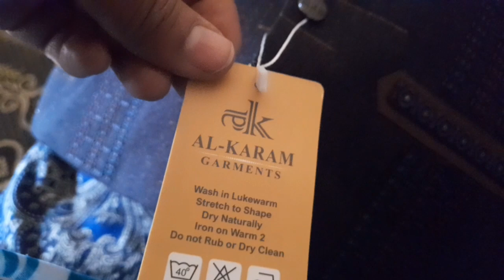Baby diaper change routine ||pakistani mom routine ||house cleaning routin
your queries;

Dailyroutinewithmybaby#dailyroutine diaperchange changesdaiper pakistanimomroutine pakistanimomroutine #baby
hack c